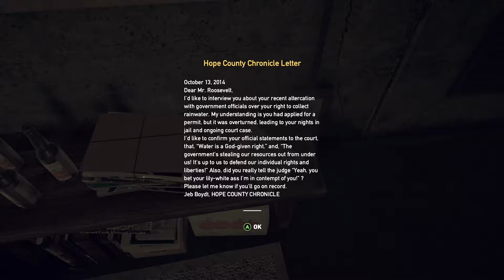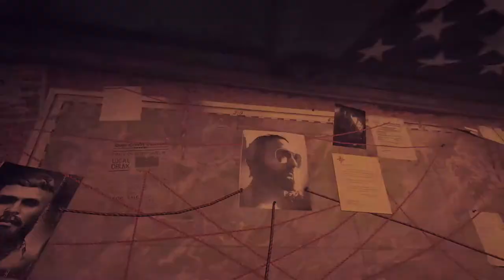A Unedited Stream of Far Cry 5: Taking back Hope County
NOTE: this was streamed/recorded back in 3/27/2017.